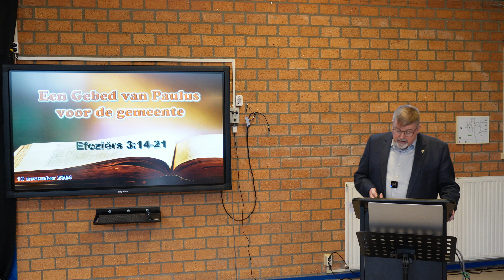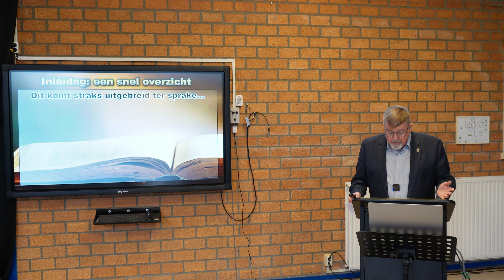Een krachtig gebed voor de gemeente | Efeze 3:14-21 | door David Boyd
DE PREEK VAN DEZE WEEK:
Paulus heeft 4 gebedsverzoeken, wat bedoelt hij daarmee?.
- In de innerlijk mens kracht ontvangen.
- Diepgang in de ervaring van de aanwezigheid van Christus.
- Voller begrip van de liefde van de Here Jezus.
- Vervuld met de volheid van God

GEVEN
Wil jij ook een bijdrage doen om het evangelie verder te verspreiden? om een gift over te maken.